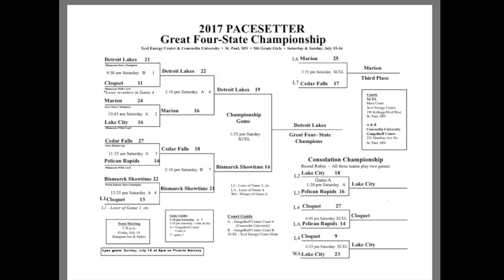Outlaws 5th Pacesetter